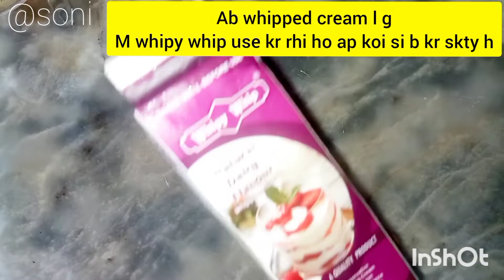Mango Trifle Delight,Quick and easy Mango Trifle,Mango desert Recpie,Mango custard Trifle,No bake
Published on 30 July 2021
Aslamualikum
Hi frnds me soni my channel cooking in soni style, cooking its my passion so i though why nt i share my newcookingstyle idea with you i need just your sport plz like subscribe and share my channel i u also share with me your opinions in comments below

Today i will share with u mango recpie.
Mango special desert,Mango Trifle Delight,Quick and easy Mango Trifle,Mango desert Recpie, desert Recpie,Mango custard Trifle,Mango pudding,Mango trifle Delight in soni style,

If u want to contact with me here my links

Recipe card
cooking in soni style

cooking in soni style DISCLAIMER-The information provided on this channel is for general purposes only and should NOT be considered as professional advice. All opinions expressed here are my own based on my personal experience and All the content published on this channel is my own creative work and is protected under copyright law and in case you need to use my content for any purpose please write to me.